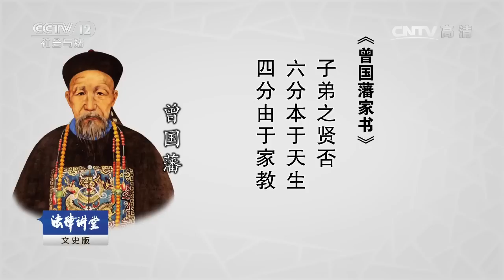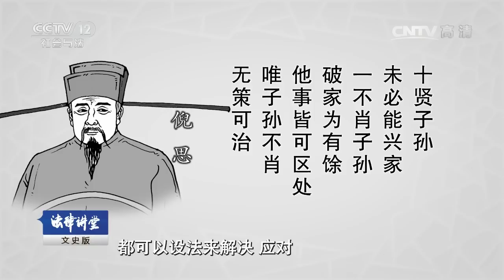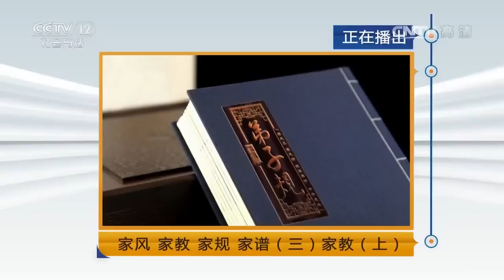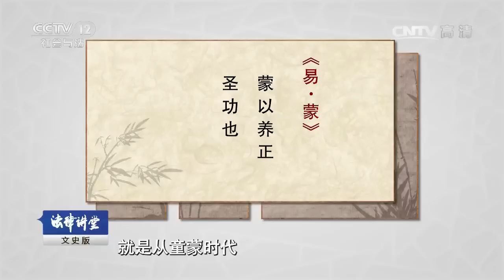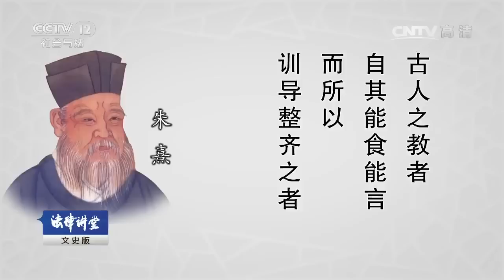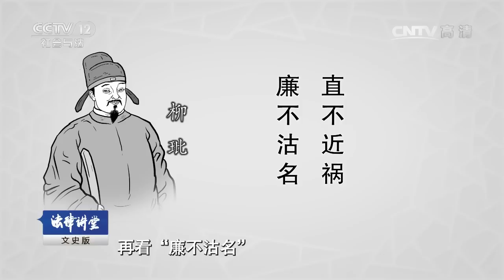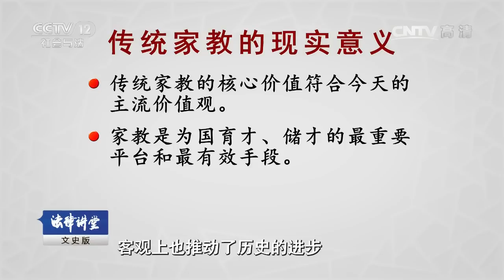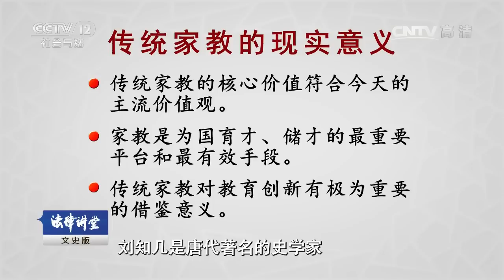家风 家教 家规 家谱（三）家教（上）【法律讲堂 20170130】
本期节目主要内容： 俗话说“养不教，父之过”，父母对于子女的管教责无旁贷。在传统社会中，家庭教育的成败往往决定了一个家族的兴衰。那么在漫长的历史中，成功的家教都会秉承哪些教育理念？古人对子女的教育会从哪些小事抓起？父亲、母亲以及兄长在家教中又各自扮演着怎样的角色？敬请收看本期法律讲堂。